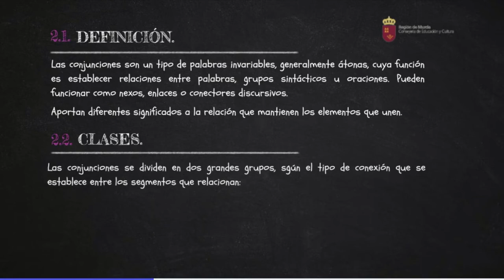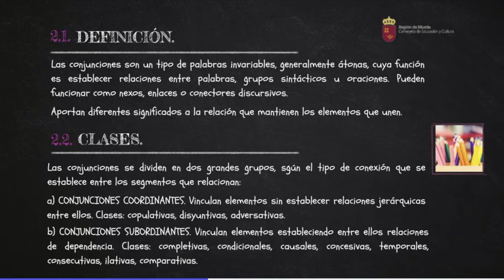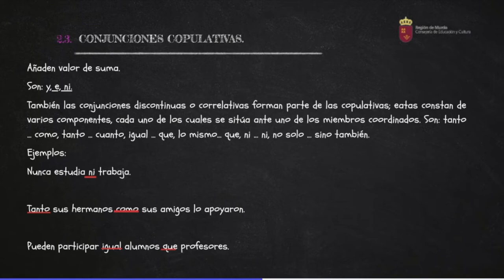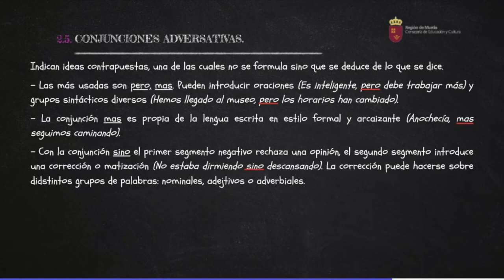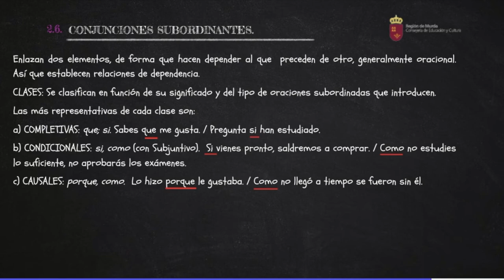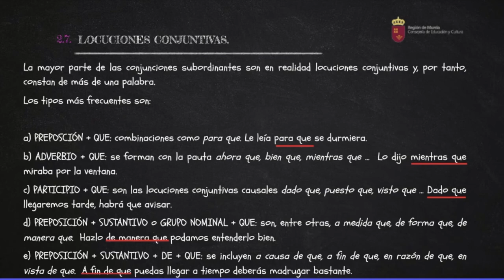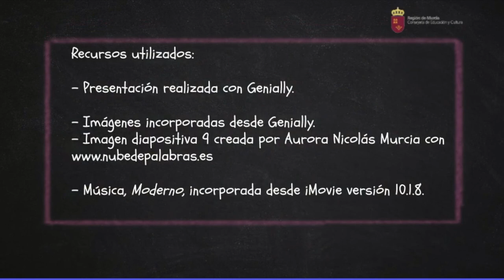LA CONJUNCIÓN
Vídeo explicativo sobre la conjunción y sus clases.